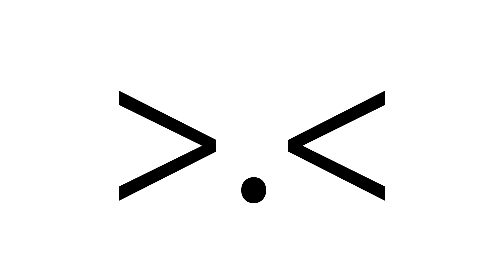CEMU 1.25.2 | Zelda Breath Of The Wild | RX 570 • TAWA JINN SHRINE •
▷CEMU 1.25.2 changelog:
syshid: Various tweaks and fixes to the emulated HID driver (#545)
        Fixes USB portal device randomly disconnecting in Skylanders Swap Force
        Fixes high latency (up to half a minute) on some portal devices

Vulkan: Ignore invalid mips for MSAA textures
        Fixes Snoopy's Grand Adventure (US) crashing on boot (#355)
        The EU version still gets stuck at the language selection screen. A workaround for this is to use a save file with the language already set

Vulkan: Added support for little-endian encoded vertex indices
        Fixes broken 3D geometry in Neko entertainment games (or anything that uses NGDK2 engine)

VPAD: Corrected behavior of touch-screen coordinates when in non-touching state
      Fixes unclickable buttons in Neko entertainment games

AX:   Implemented API AXSetVoiceOffsetsEx
      F1 Racing should no longer crash on launch

UI: When launching Cemu with the -g option skip loading and displaying the game list

UI: More descriptive error messages when launching a game fails (e.g. due to moving game files but not updating the paths)

UI: Fixed an issue where changes to graphic packs settings would not save

nsysnet: Fixed a crash in getsockopt()
         Seen in Skylanders Swap Force with online mode enabled

coreinit: Implemented API FSTruncateFile/FSTruncateFileAsync
          Adventure of Pip will no longer freeze when saving

coreinit: Correctly handle the mirrored affinity bits in OSThread context
          Fixes Othello softlocking on the titlescreen

Spec:
CPU: AMD Ryzen 5 2600
GPU: AMD RX570 4 GB
Memory: 16 GB
Operating system: Windows 10 build 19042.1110